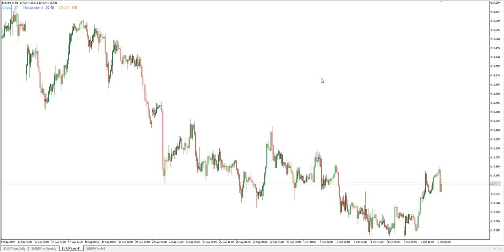Алгоритм поиска уровней спроса и предложения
Алгоритм поиска уровней спроса и предложения на примере одной из валютных пар.